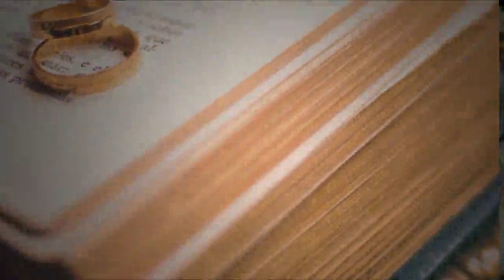Marriage Ceremony Today | Happy Wedding Ceremony |Shadi Khana Abadi | Couple Marriage |Marry Me 1443